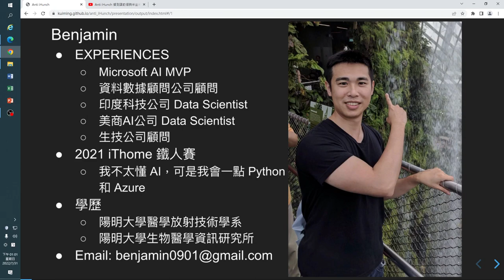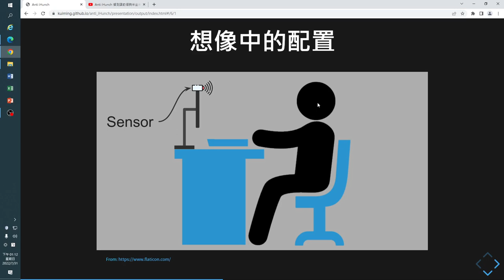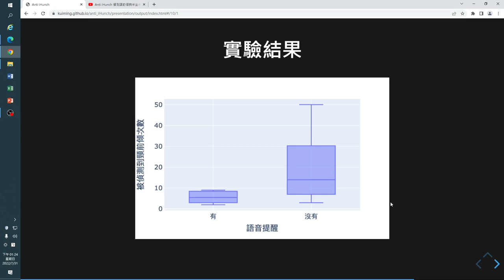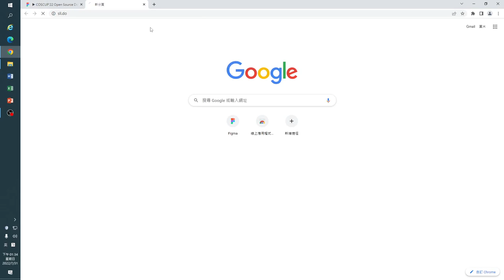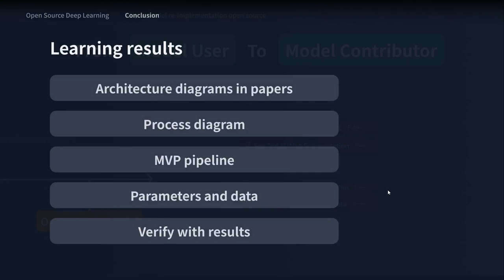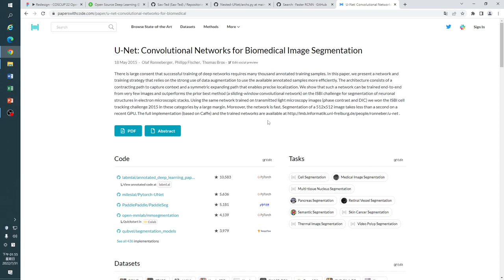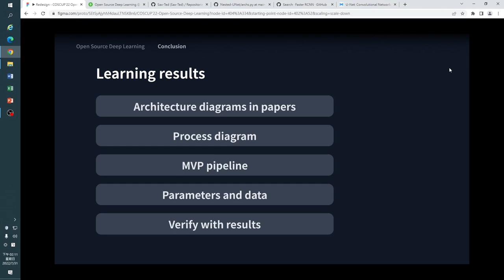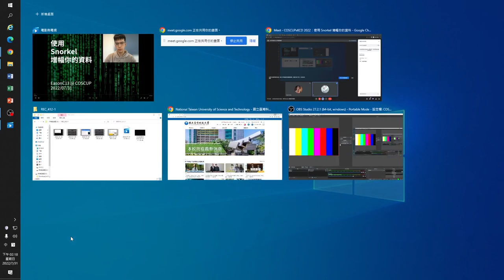抬頭挺胸！打造防駝背神器～｜Open Source & AI